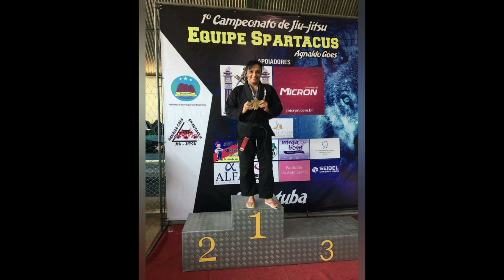Bate papo com a Mesa do Jiu-Jitsu Parte 3 - como é difícil ter sucesso em Jardim América.